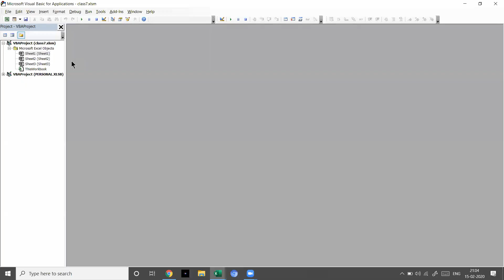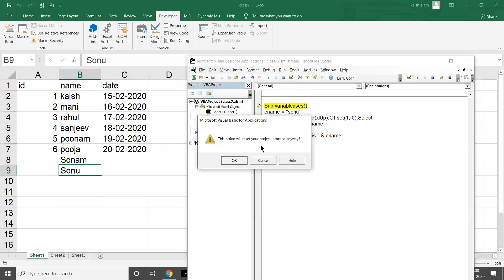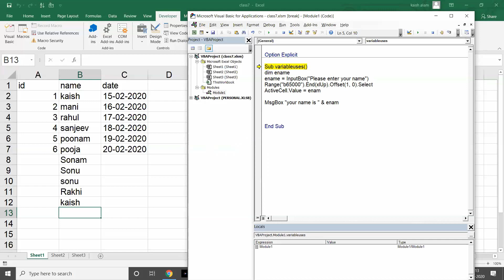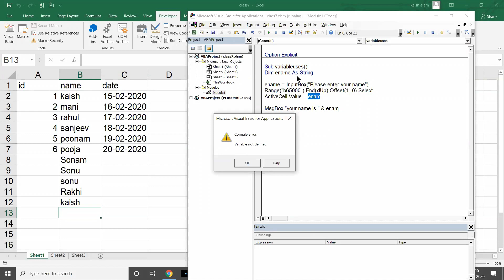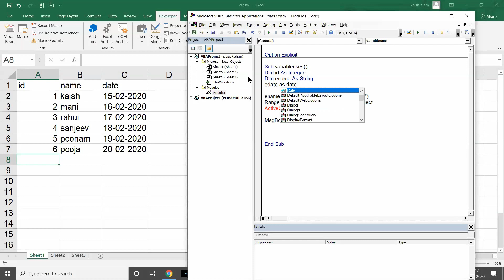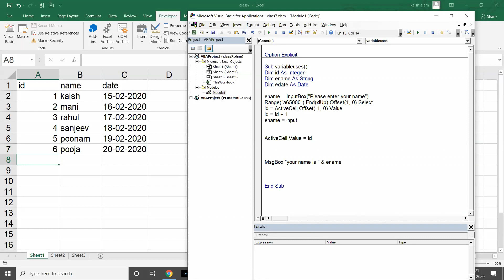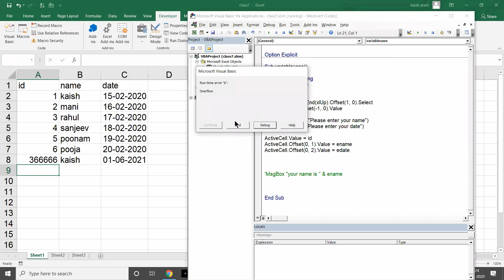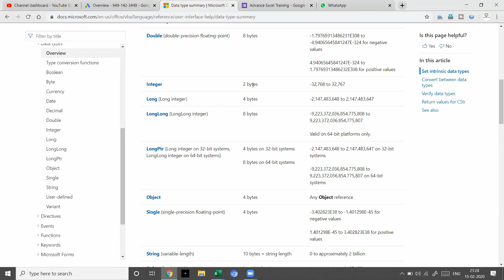What is Variable | What is Data type | Batch - 2 | Class - 10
Dynamic MIS (Advance Excel and VBA Training Center)
VBA Excel
Visual Basic for Application